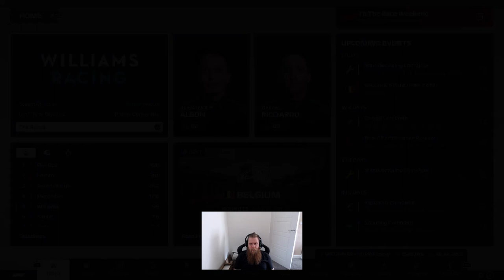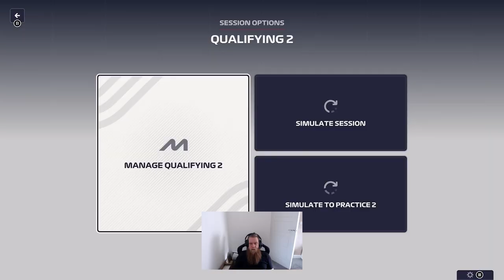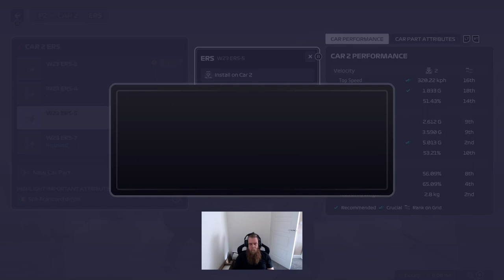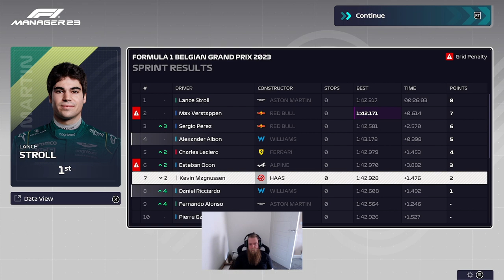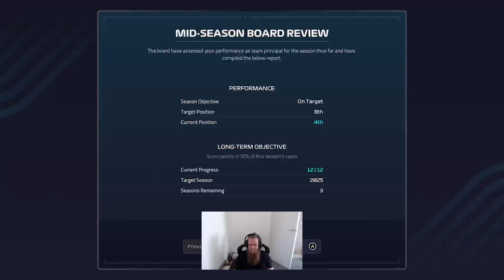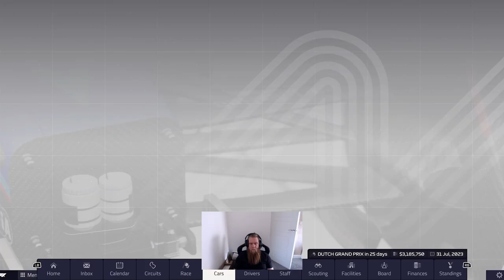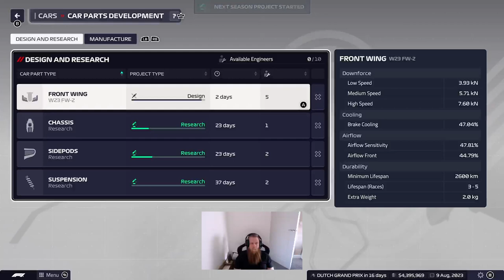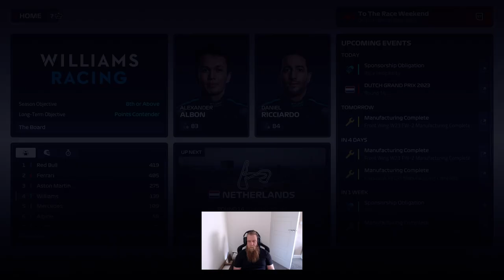The Rise of Vowles - EP14 - 🇧🇪 Belgium 🇧🇪; Our track?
Can we take a good result at a track that should suit our car better than the rest?